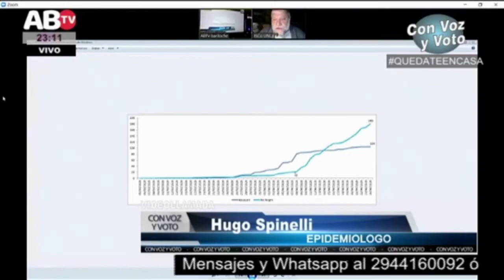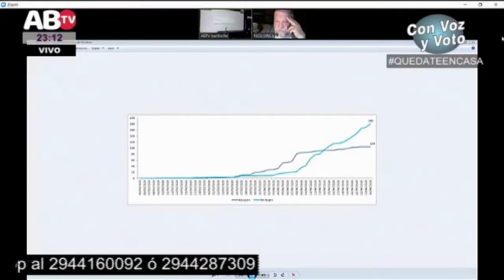26/04/2020. Entrevista a Hugo Spinelli en Con Voz y Voto de Canal AB TV